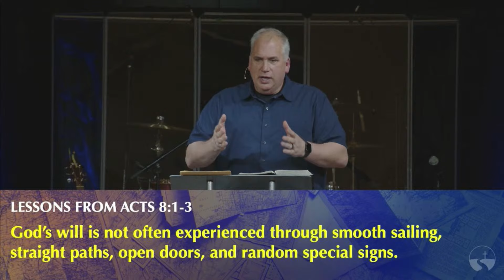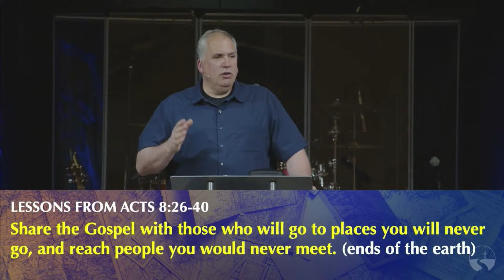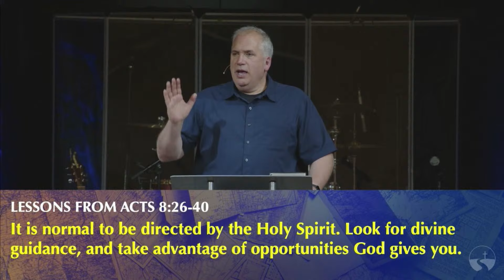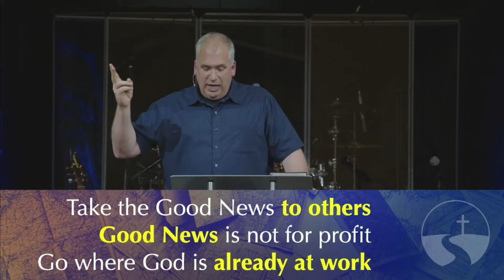Community Heights 4/14/24 2nd Service Message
Good morning! God is good!